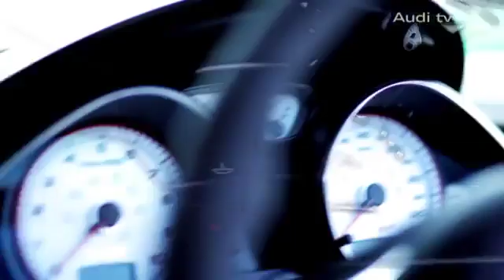AUDI R8 GT SPYDER 2011